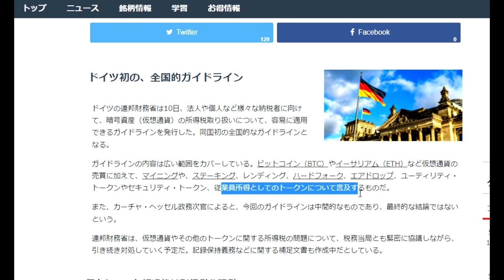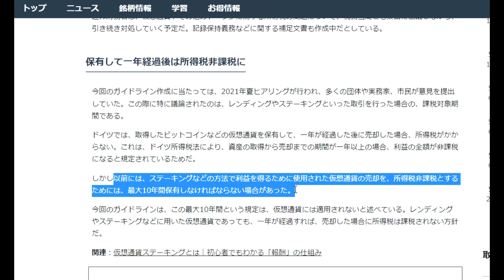【仮想通貨】保有して一年経過後は所得税非課税に（財務省）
ドイツ初の、全国的ガイドライン
ドイツの連邦財務省は10日、法人や個人など様々な納税者に向けて、暗号資産（仮想通貨）の所得税取り扱いについて、容易に適用できるガイドラインを発行した。同国初の全国的なガイドラインとなる。

保有して一年経過後は所得税非課税に

「件名：速稼塾（あなたのお名前）」